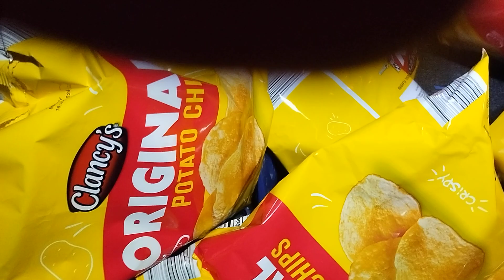Dumpster Haul from Aldi February 11, 2024